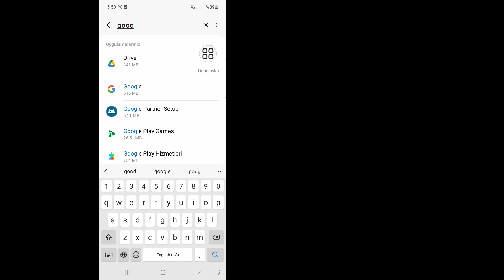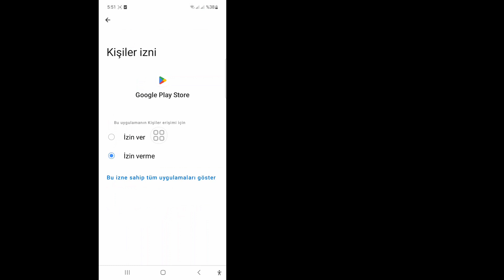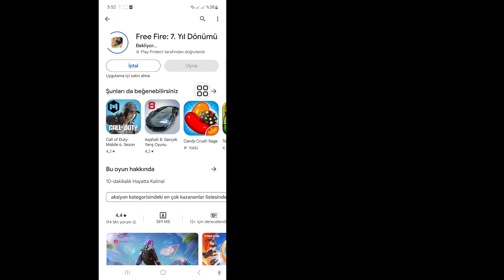Cihazınız Bu Sürümle Uyumlu Değil Android Free Fire Max Düzeltmesi | Free Fire Max 2024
Bu videoda size Cihazınız Bu Sürümle Uyumlu Değil Android Free Fire Max Düzeltmesi | Free Fire Max 2024 göstereceğim. Videoyu sonuna kadar izlemeye devam edin. Sadece birkaç dakika süren çok basit bir işlemdir.

Cihazınız Bu Sürümle Uyumlu Değil Android Free Fire Max Düzeltmesi | Free Fire Max 2024 öğreneceksiniz, öğrenmek için ekrandaki talimatları izleyin.